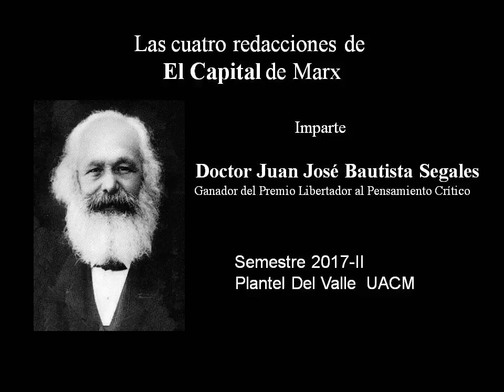Juan José Bautista Segales - Las cuatro redacciones de El Capital de Karl Marx (Sesión 5 - 2017-II)